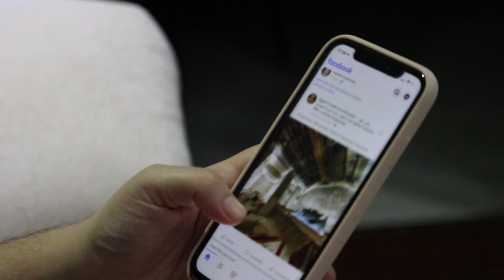Time Management Tips for Students and Working Professionals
Hey there! In this video, I'm excited to share with you my top 10 essential tips that have personally transformed the way I handle my time and made a significant impact on my daily life.

Time is such a precious and limited resource, and I know firsthand how challenging it can be to juggle various responsibilities and tasks. But fear not! With the right approach and mindset, you can absolutely take control of your time and make the most out of each day.

Throughout this video, I'll guide you through these time-tested techniques that have helped me become more organized, focused, and efficient. From prioritizing tasks to setting realistic goals, we'll cover it all.

Timestamps:
00:00 Intro
00:09 Technique 1
01:49 Technique 2
03:54 Technique 3=
05:12 Technique 4